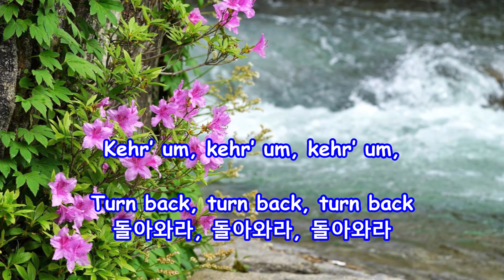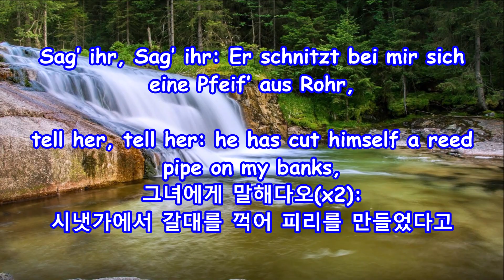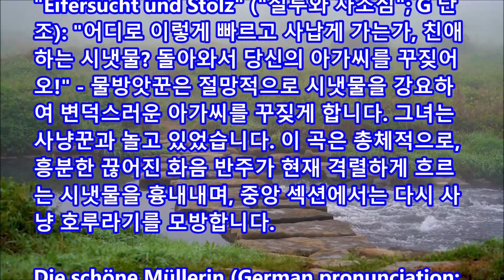Eifersucht und Stolz(Jealousy and Pride) - Dietrich Fischer-Dieskau: with Lyrics(가사번역) || 질투와 자존심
Eifersucht und Stolz
(Jealousy and Pride: 질투와 자존심)
Dietrich Fischer-Dieskau

Franz Schubert: Die schöne Müllerin
Op.25 D.795-XV